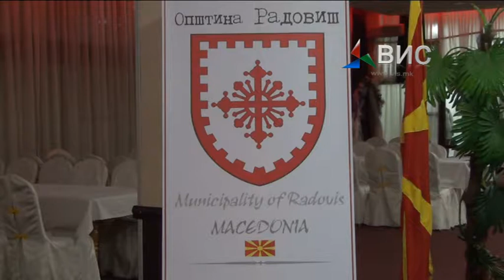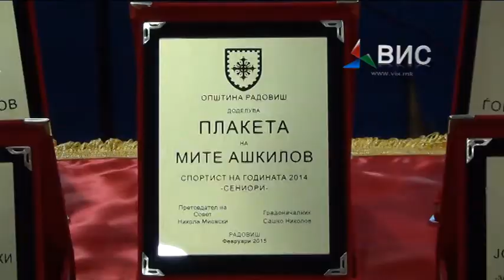Prilog Sportist na godinata Radovish 14 02 15